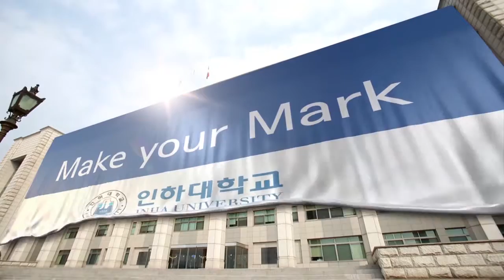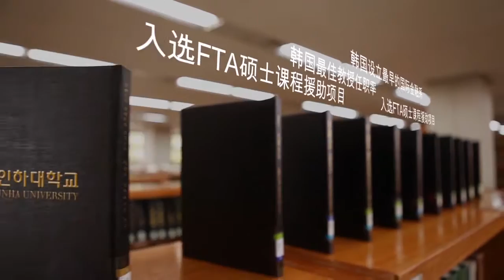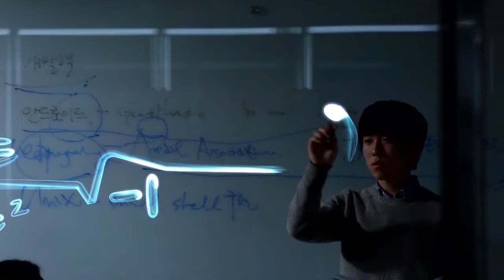2016 韩国仁荷大学宣传视频